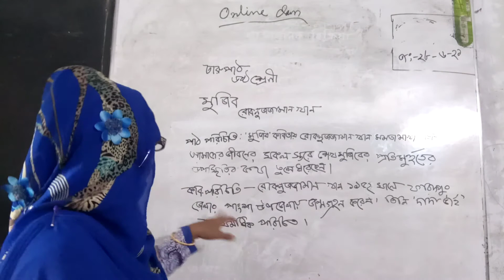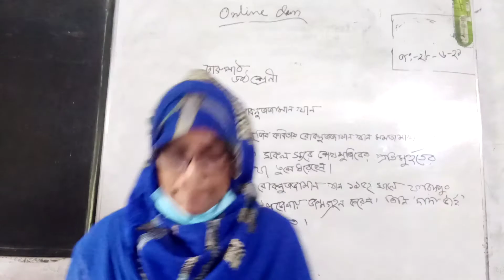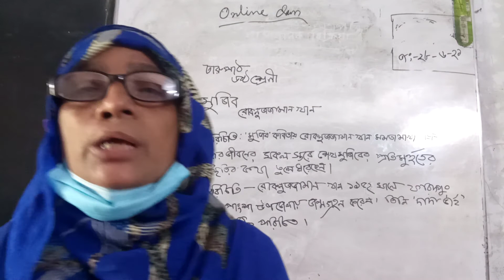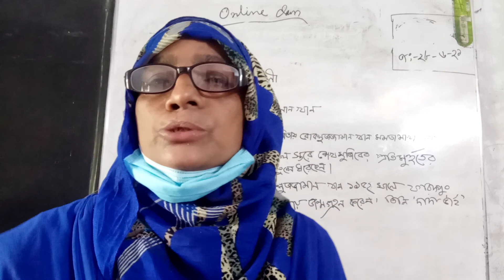khairunnessa- class- 6-bangla